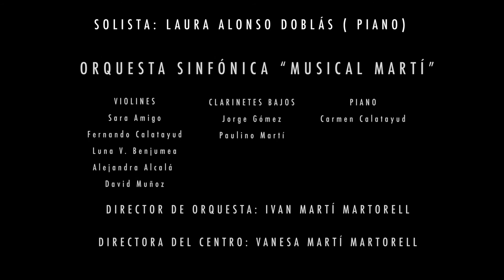04 - Concierto Nº21 - 2º Mov - W. A. Mozart - Laura Alonso Doblás - Orquesta Sinfónica Musical Martí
Concierto de Solistas (Ganadores del Concurso)

17 de Diciembre de 2016

Piano - Laura Alonso Doblás

Orquesta Sinfónica Musical Martí

Director: Iván Martí